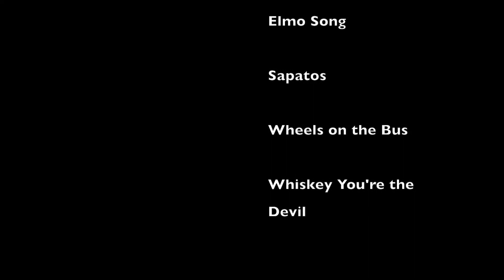Frank E Samuel Schochet II Guitar Set -- November 2017